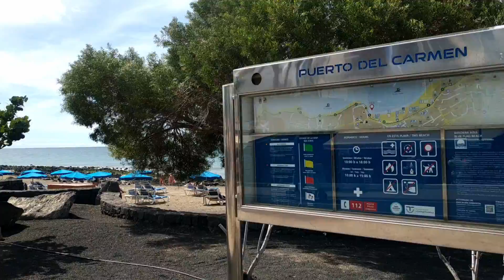LANZAROTE - Today two bad news, one will make the tourists the island very angry | Updates of 10 Mar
🇬🇧    Hello friends of Curiosando Lanzarote, today two bad news ... one will make the tourists the island very angry. Updates of 10 March

Check the offers and book your holiday with "Jet2holidays" ✈️.
Check the offers and book your holiday with "Lastminute.com" ✈️.
Rent a car with "Driveboo" 🚗🚘.
🇮🇹    Ciao amici di Curiosando Lanzarote, oggi due brutte notizie...una farà molto arrabbiare i turisti dell'isola. Aggiornamenti del 10 Marzo

Controlla le offerte e prenota la tua vacanza con "VolaGratis" ✈️.
Controlla le offerte e prenota la tua vacanza con "eDreams.it" ✈️.
Noleggia un auto con "Driveboo" 🚗🚘.
🇪🇸    Hola amigos de Curiosando Lanzarote, hoy dos malas noticias... una de ellas hará enojar mucho a los turistas de la isla. Actualizaciones del 10 de marzo

Consulta las ofertas y reserva tus vacaciones con "eDreams.es" ✈️.
🇩🇪    Hallo Freunde von Curiosando Lanzarote, heute zwei schlechte Nachrichten ... eine wird die Touristen der Insel sehr verärgern. Aktualisierungen vom 10. März

Sehen Sie sich die Angebote an und buchen Sie Ihren Urlaub mit "TUIfly" ✈️.
Sehen Sie sich die Angebote an und buchen Sie Ihren Urlaub mit "eDreams.de" ✈️.  ➡️➡️➡️

Your help is worth double:
as an offer in itself, but also as a sign of appreciation for our work